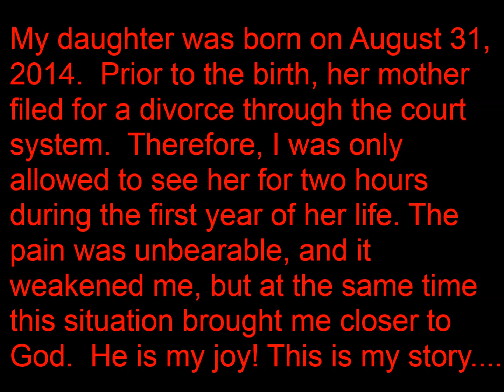May 14, 2019